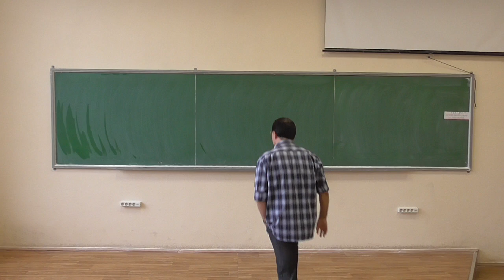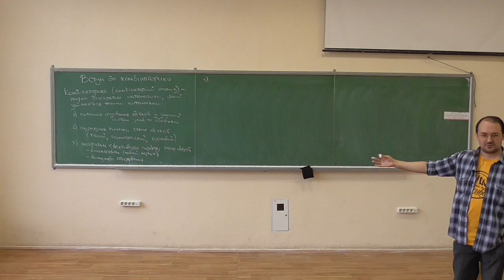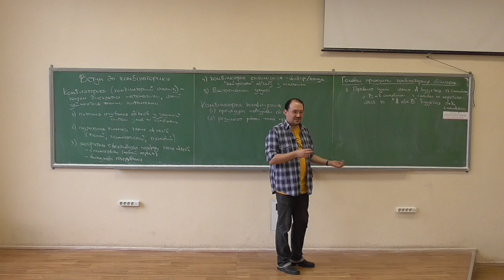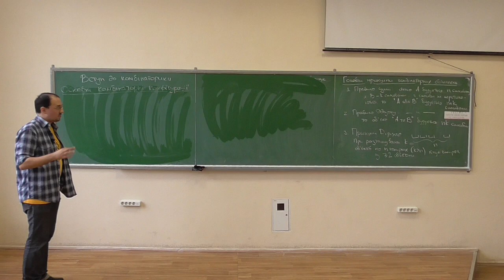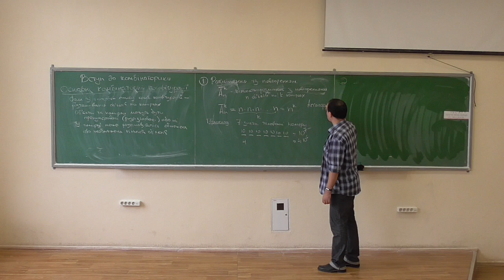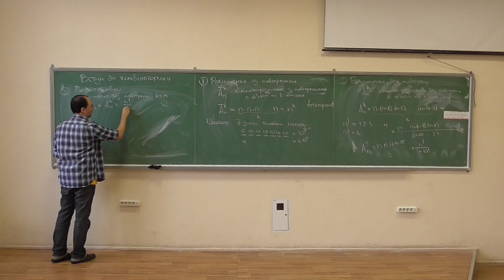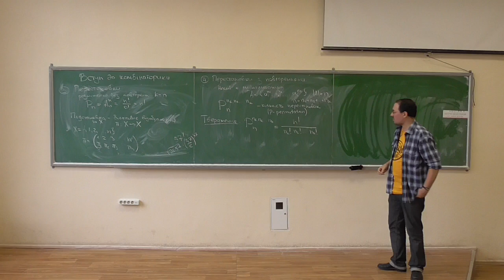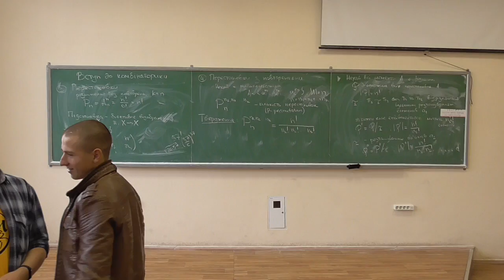Дискретна математика, лекція 11-1: основні комбінаторні конфігурації (1)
Розглянуто такі питання:
-- цілі та задачі комбінаторного аналізу;
-- головні принципи комбінаторних обчислень: правило суми, правило добутку, принцип Діріхле;
-- поняття комбінаторної конфігурації, опис конфігурацій через розташування об'єктів у комірках;
-- розміщення з повторенням;
-- розміщення без повторень;
-- перестановки та підстановки;
-- перестановки з повторенням, вивід формули для кількості.